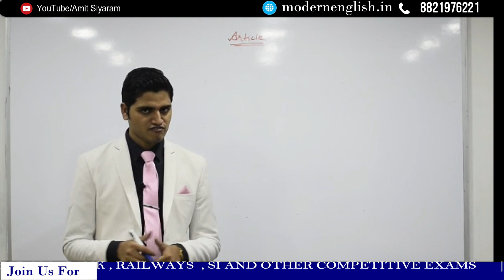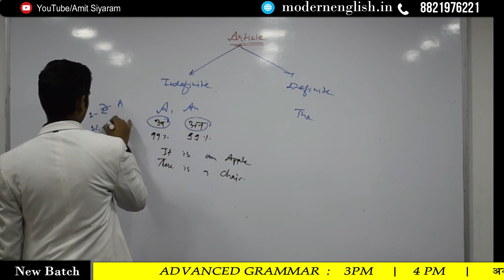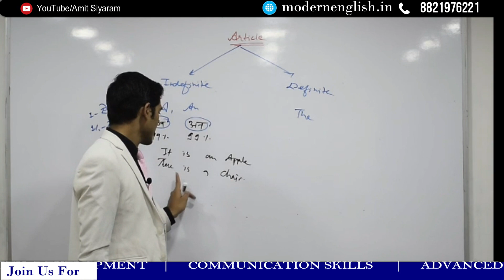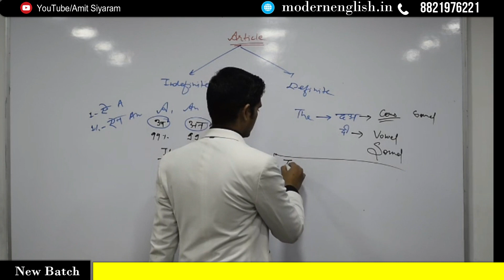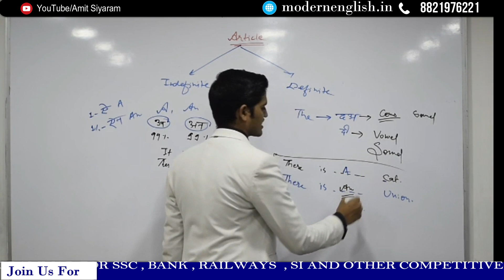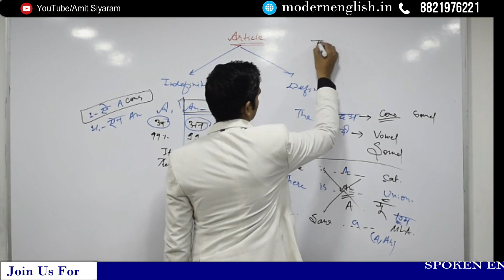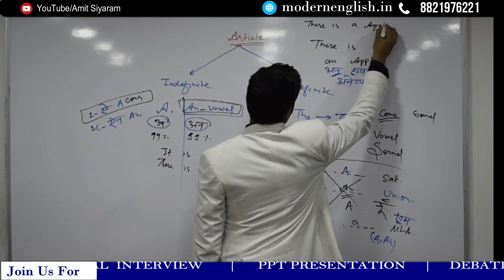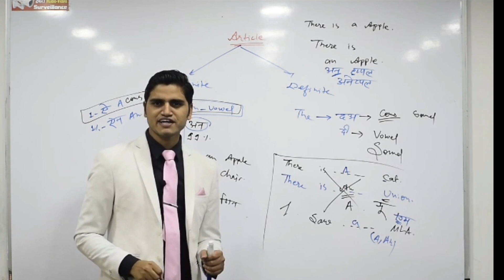Article by Amit Siyaram I Modern ENGLISH I Grammar I Parts of SpeechI Best Coaching for Grammar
दोस्तों, अंग्रेज़ी बोलना आसान है ! आप अगर ENGLISH बोलना चाहते हैं तो इस PLAYLIST पूरा देखिये , अंग्रेजी बोलना आ जायेगा | यह मेरा आपसे वादा नहीं दावा है !
यदि यकींन न हो रहा हो तो कर के देख लीजिये .सीखने के बाद आप मुझे THANKS ज़रूर कहेंगे
START NOW
TOPIC-WISE SPOKEN ENGLISH LESSONS
(0 से ADVANCED तक)
1.
AM - All uses
2.
HAS/HAVE/HAD - All uses
3.
DO/DOES/DID
4.
WILL/SHALL
5.
All Question words/Wh words
6.
ALL MODAL VERBS
7.
ALL HELPING VERBS
8.
HOW TO EXPRESS FEELINGS & EMOTIONS
9.
PERSONALITY_DEVELOPMENT_VIDEOS
10.
DOORDARSHAN_INTERVIEWS_AMIT_SIYARAM_SIR
IMPORTANT VOCABULARY LESSONS (0-ADVANCED)
1.
SPOKEN ENGLISH VOCAB
2.
PHRASAL VERBS
3.
IDIOMS & PHRASES
4.
ANTONYMS & SYNONYMS
5.
ONE WORD SUBSTITUTION
6.
SHORT SPOKEN PHRASE
OUR LIVE BATCHES
1.
दोस्तों, अगर आप किसी भी COMPETITIVE EXAMS में पूछी जाने वाली ENGLISH
में HIGHER SCORE करना चाहते हैं तो इस PLAYLIST को ज़रूर देखिये ( पूरा कोर्स फ्री)
2.
SSC-CGL के सभी वर्षों में पूछे गए सभी QUESTIONS का DETAILED LIVE VIDEO SOLUTION ( पूरा कोर्स फ्री)
3.
SSC-STENOGRAPHER के सभी वर्षों में पूछे गए सभी QUESTIONS का DETAILED LIVE VIDEO SOLUTION ( पूरा कोर्स फ्री )
4.
म.प्र. जेल प्रहरी EXAM की ENGLISH में 20/20 MARKS सुनिश्चित करने के लिए LIVE BATCH ( पूरा कोर्स फ्री )
5.
SPOKEN ENGLISH सीखने और FLUENCY LEVEL बढाने के लिए
LIVE SPOKEN ENGLISH BATCH ( पूरा कोर्स फ्री )
6.
WORD POWER STRONG करने के लिए
LIVE VOCABULARY SPECIAL BATCH ( पूरा कोर्स फ्री )
TOPIC-WISE GRAMMAR LESSONS (0-ADVANCED)
1.
NOUN
2.
PRONOUN
3.
ADJECTIVE
4.
VERB
(MOST IMPORTANT ज़रूर देखिये))
5.
ADVERB
6.
PREPOSITION
7.
CONJUNCTIONS
8.
DETERMINERS
9.
TENSE
10.
VOICE: 0-ADVANCED
(Active Voice & Passive Voice)
11. NARRATION: Direct & Indirect Speech
PREVIOUS YEARS' QUESTIONS
1.
FILL IN THE BLANKS
2.
A- COMMON ERROR(MIXED)
3.
SENTENCE IMPROVEMENTS
A-
PARTS OF SPEECH (NOUN- CONJUNCTIONS)
B-
MIXED
4.
MPSI: SUB-INSPECTOR
FILLERS
5.
ANTONYMS & SYNONYMS
6.
ONE WORD SUBSTITUTION
7.
READING COMPREHENSION
8.
CLOZE TEST
9.
SENTENCE REARRANGEMENT | PARA-JUMBLE | PQRS
10.
IDIOMS & PHRASES: Coming Soon
Stay_Connected_24x7
1.
अपने DOUBTS पूछने एवं GROUP में ADD होने के लिए हमें मेसेज कीजिये
2.
for PDFs & STUDY MATERIAL
Join our TELEGRAM Channel - MODERN ENGLISH
3.
OFFLINE क्लासेज लेने के लिए VISIT OUR OFFICE
Hello Everyone,
Welcome to the official YouTube Channel of MODERN ENGLISH.It is one of the best places to learn English for All Competitive Exams and enhancing your Communication Skills for free.
We have 2 Goals -
1.
To make your Communication Skills better in English so that you can get your dream job, earn a handsome salary, and make your life better.
2.
To make you score higher in the English section of Competitive Exams so that you get your dream Govt job easier & your dream comes true.
The Institute is run by Amit Siyaram, who is a young, experienced, enthusiastic, humorous & dynamic personality. He has been running this Institute very successfully for more than 5 years. Amit Siyaram is one of the greatest trainers for COMPETITIVE ENGLISH and COMMUNICATION SKILLS as well.

I am a Learner by Nature,
Trainer by Profession &
YouTuber by Passion.
🔴LIVE SPOKEN ENGLISH | VOCABULARY | TIPS & TRICKS FOR FLUENT ENGLISH | BY AMIT SIYARAM | Modern English | Bhopal